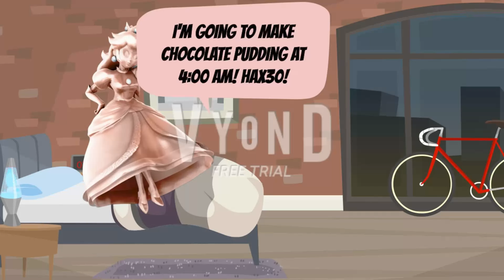Pink Gold Peach Makes Chocolate Pudding At 4:00 AM/Grounded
Pink Gold Peach makes chocolate pudding at 4:00 AM and she got grounded by me and my girlfriend.